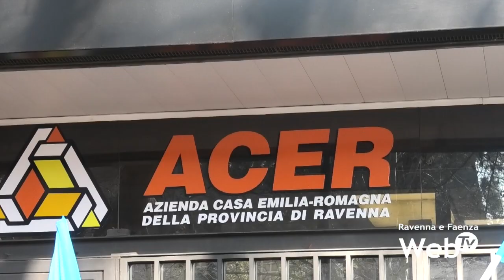"Il diritto alla casa è una cosa seria": I sindacati in presidio davanti all’Acer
Una giornata di sciopero,  con presidio davanti alla sede di ACER Ravenna, al culmine di una serie di iniziative di mobilitazione che hanno coinvolto le lavoratrici e i lavoratori in assemblee, e una capillare opera di sensibilizzazione dei sindaci dei Comuni della provincia: è quanto hanno messo in campo Fp Cgil, Cisl Fp e Uil Fpl a sostegno di un rinnovo contrattuale in fase di stallo e della necessità di adeguate politiche a sostegno dell’edilizia residenziale pubblica, che devono avere un ruolo sempre più centrale nell’attuale congiuntura di emergenza abitativa, aggravata da un’inflazione che riduce pesantemente la capacità di spesa dei cittadini e crea nuove sacche di povertà. Un quadro aggravato, nel territorio romagnolo, dalla disastrosa alluvione del maggio scorso, che ha colpito pesantemente il patrimonio dell’Acer e imposto gravosi carichi di lavoro aggiuntivi a un organico ridotto all’osso.